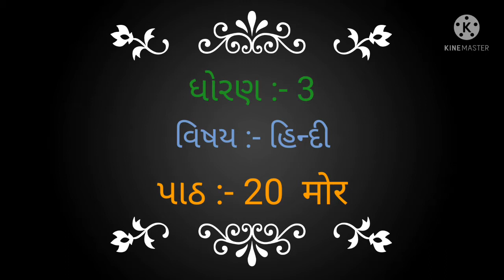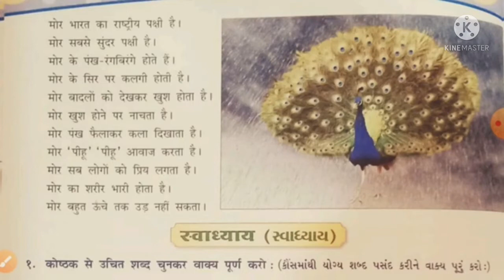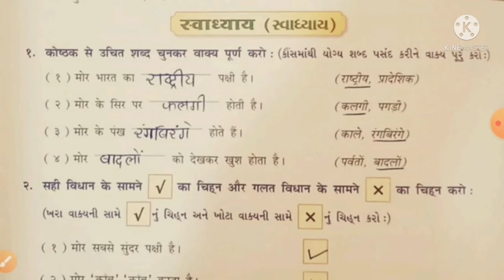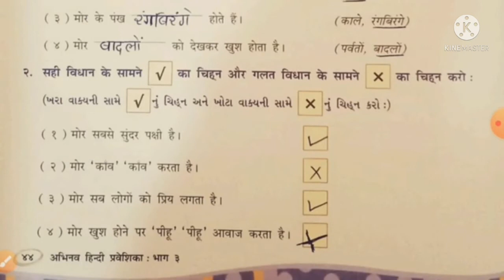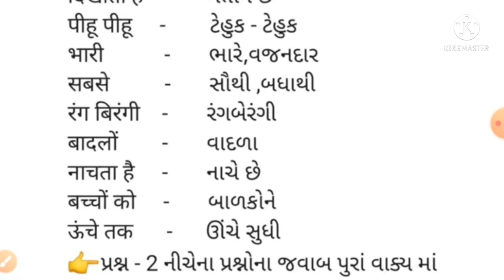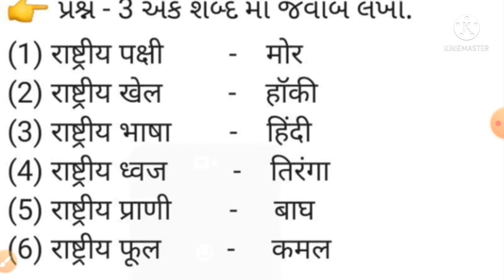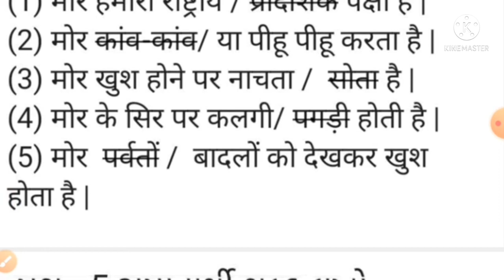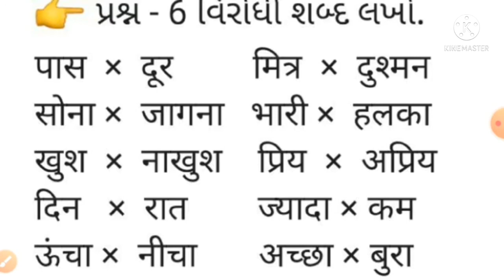STD 3 (GUJ.MED) | HINDI | CH 20 | MOR | TEACHER: GUNJABEN MALUKA